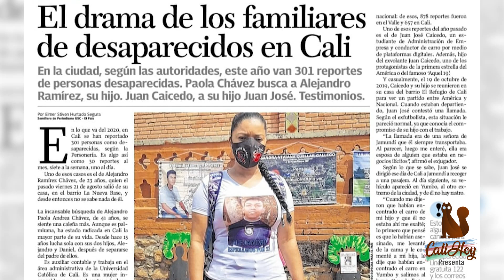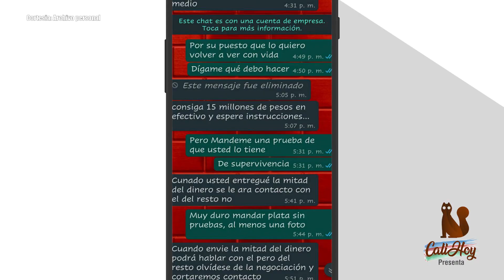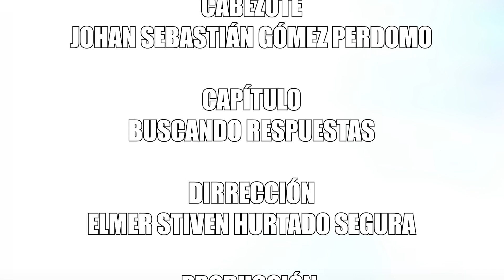Cali Hoy Presenta "Buscando Respuestas" Segunda Parte.